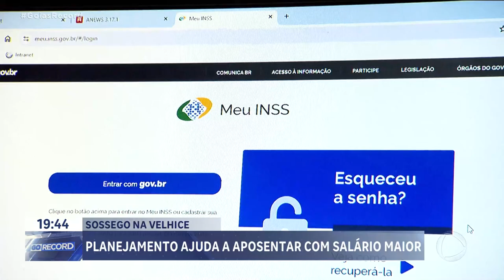SOSSEGO NA VELHICE: PLANEJAMENTO AJUDA A APOSENTAR COM SÁLARIO MAIOR